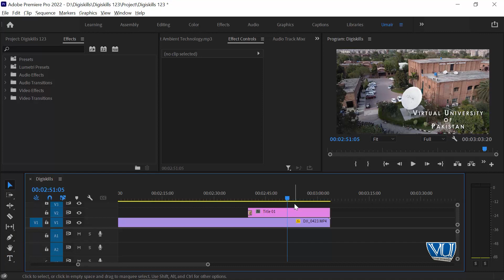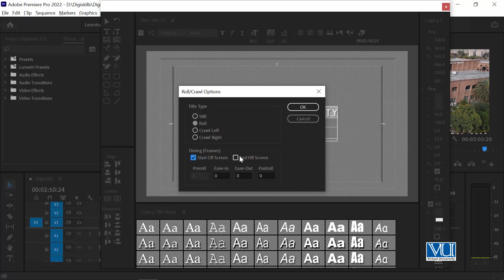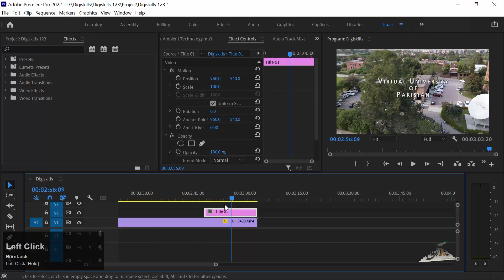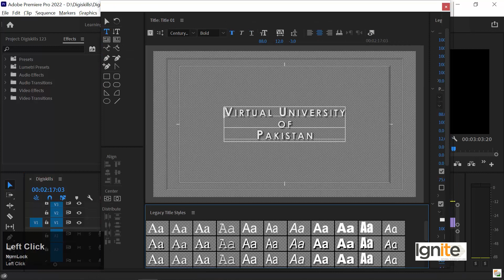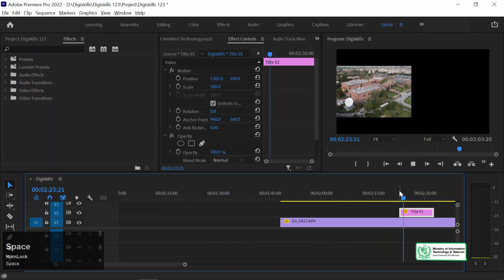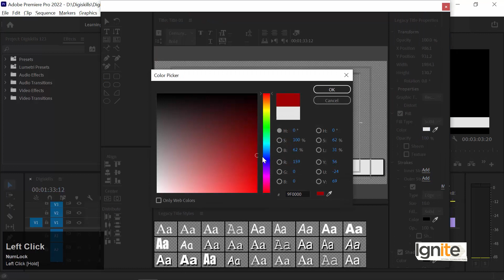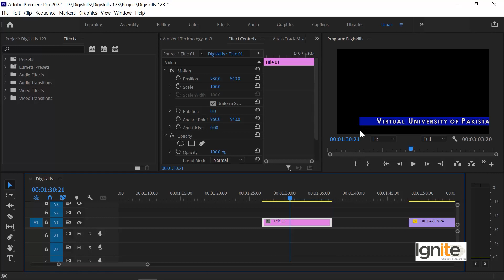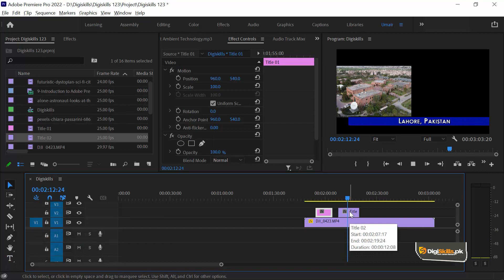VDE101_Topic049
Titler in Premiere Pro Part 02